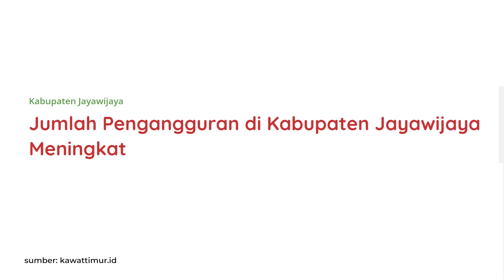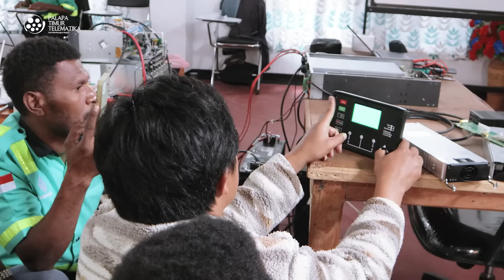KERJASAMA BPVP SORONG DAN PTT LATIH 16 PUTRA PUTRI ASAL WAMENA | PALAPA RING TIMUR